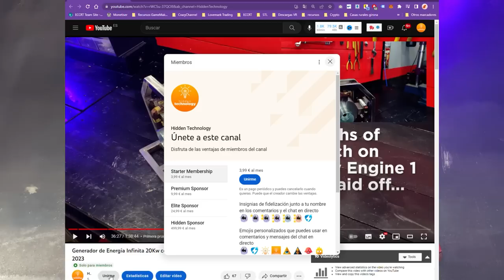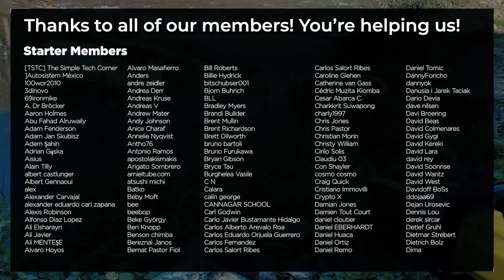LIBERTY ENGINE 2.0 TEST - UNCUT VERSION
Our previous video has had a huge impact all over the world. Everybody wants to buy the "Liberty Engine 2.0" but unfortunately we can't sell our prototypes. But in this video we are going to launch the first long non-stop test of our perpetual power generator. This long version of the quiz was only available to our channel members and we decided to post it because our video reached "45,000 LIKES".
Please note that we cannot sell our prototypes, but we must warn you that we have detected several fraudulent companies that try to scam people by saying that they sell copies of our Liberty Engine, but those copies do not work. BE VERY CAREFUL NOT TO GET SCAMED

INDEX:
00:00:00 Introduction Nicola Tesla
00:25:10 Manufacturing link of the "Liberty Engine 2.0"
01:13:00 First full test of "Liberty Engine 2.0"
08:27:30 IT WORKS!
13:50:00 We disassemble the motor to check that there are no hidden batteries
19:53:00 BEWARE OF SCAMMERS
20:04:00 Acknowledgments

-Gerd Sturm
- Jacek Wysmyk
-HarpinKeith
- I am the one
-James Eggers
-Mike Arshinkoff

Become a member to enjoy many advantages!